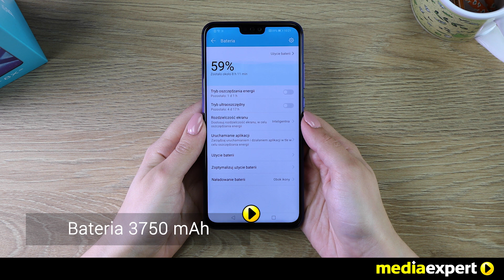Smartfon HONOR 8X 4/128GB Niebieski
SMARTFON HONOR 8X to unikalny produkt, dzięki któremu usprawnisz sobie codzienne życie. Efektywny, ośmiordzeniowy procesor Kirin 710 zmniejszy całkowite zużycie energii a Twój smartfon będzie działał szybko i płynnie. Dodatkowo Honor 8X posiada bardzo wytrzymałą baterię o pojemności 3750 mAh. Częste ładowanie smartfona to od teraz nie Twój problem! Zapomnij o uciążliwym zacinaniu się telefonu! Wysokiej jakości ekran Full HD o przekątnej 6,5 cala, nada Twoim zdjęciom i filmom nowego wymiaru. Zatrać się w niesamowicie intensywnych, wyrazistych kolorach i głębi obrazu smartfona Honor 8X. Z pewnością zadowoli Cię tylny aparat o rozdzielczości 20 MP z systemem AI, który pozwala na dopasowanie każdej scenerii do odpowiedniego scenariusza. Ten model posiada możliwość stworzenia 500 scenariuszy w czasie rzeczywistym. Przez, co Twoje zdjęcia zawsze będą perfekcyjne! Przedni aparat o rozdzielczości 16 MP sprawi, że Twoje selfie będą wyglądały jak zdjęcia studyjne w każdej sytuacji. Nawet przypadkowe zdjęcia, dzięki sztucznej inteligencji i czterem trybom portretów będą doskonałe. Martwisz się o swoje dane, które przechowujesz w smartonie? Możesz użyć czytnika linii papilarnych, które zagwarantują, że nikt oprócz Ciebie nie odblokuje telefonu.  SMARTFON HONOR 8X komfortowe i funkcjonalne urządzenie gwarantujące najwyższą jakość pracy!